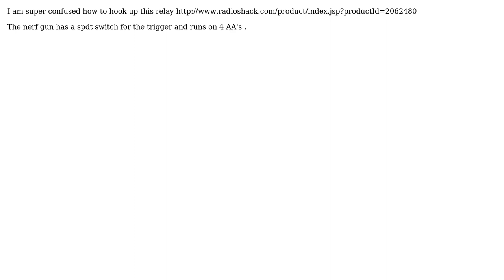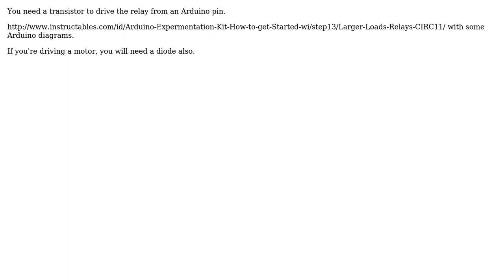5V Relay and Arduino to control a 6v nerf gun (2 Solutions!!)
5V Relay and Arduino to control a 6v nerf gun